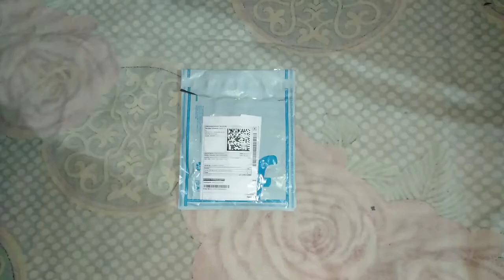Bluetooth Recever With Mic+Battery Under 199rs Only | BT wireless Bluetooth Audio Receiver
Zither® - Bluetooth Stereo Audio Receiver with 3.5mm aux Cable- Compatible with Smart Phones-Bluetooth Music Receiver

Portronics AUTO 10 POR-320, Bluetooth - FM Transmitter in-Car Radio Adapter for Hands-Free Calling, Music Streaming, Micro SD + USB Music, 3.4A Dual USB Fast Charger, Supports All Smartphones (Black)

This is one of the Best Channel for free Tips and Tricks tutorials about Android IOS YouTube & Computer which can be very helpful for your daily life.